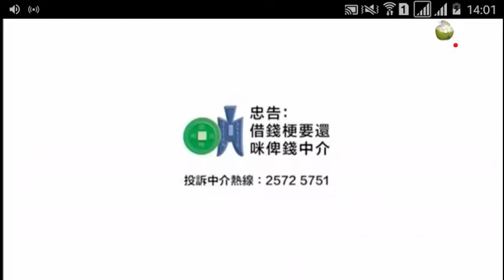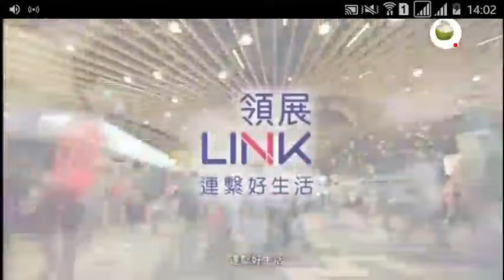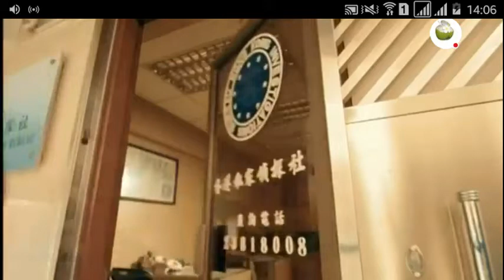Live Football: Newcastle Jets FC vs Perth Glory FC (AUS D1)